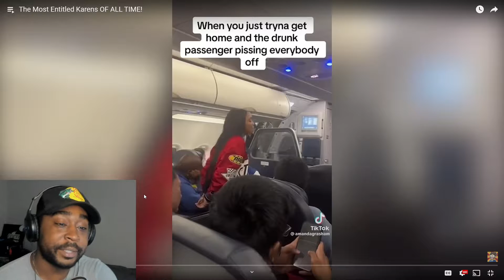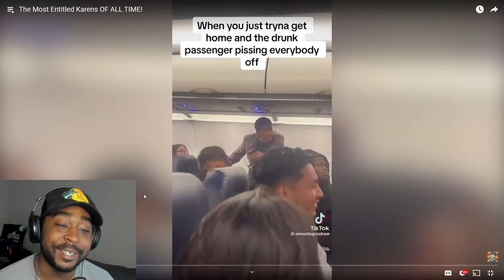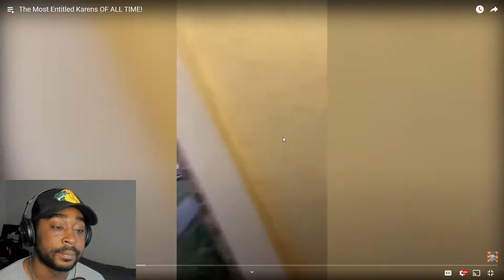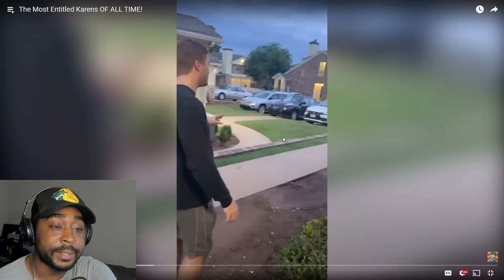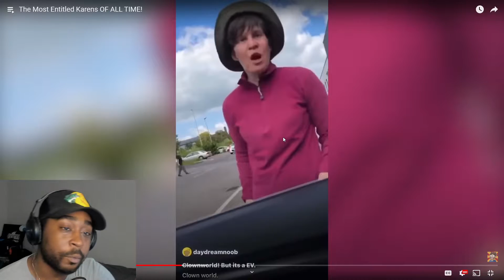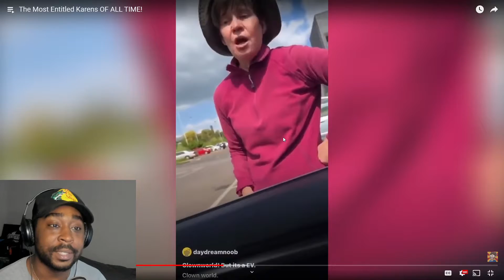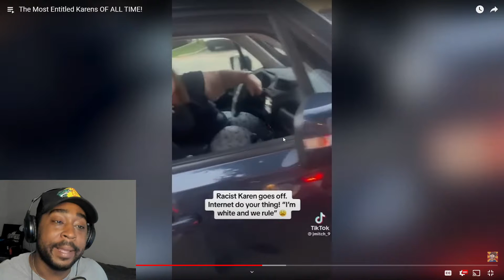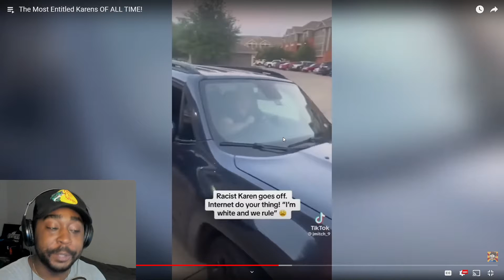KARENS GETS KICKOUT GRADUATION!!!